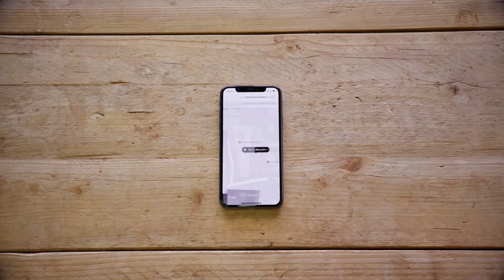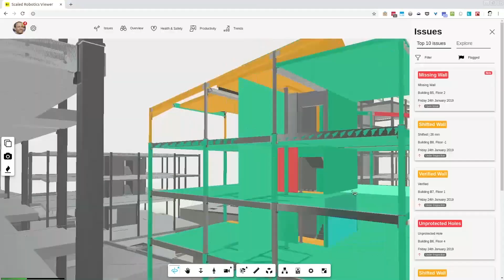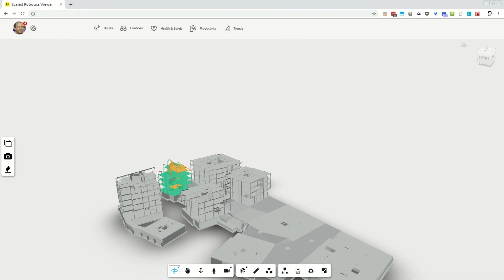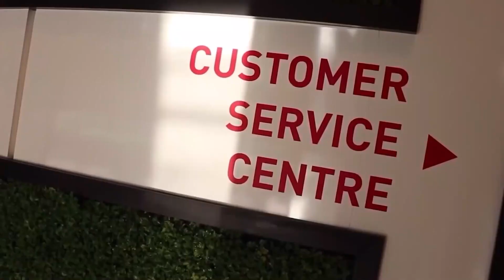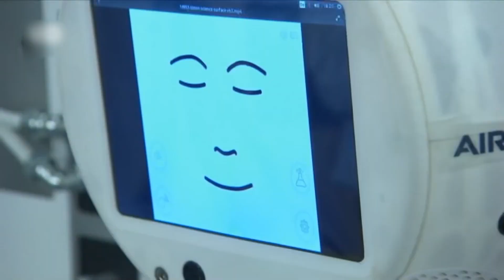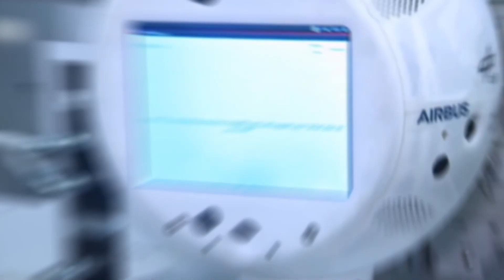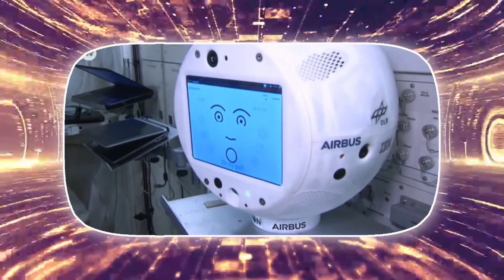Robots Will Destroy Humans.. | SHOCKING MOMENTS!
The first thing that comes to the mind people when they think of artificial
intelligence robots examples is a robotic foot that slides on the ground and responds mechanically. Yes, there is a lot of excitement and interest surrounding robots. Although artificial intelligence in robotics is one form of artificial intelligence, there are a variety of other forms, types, and applications that are changing how wedo business.